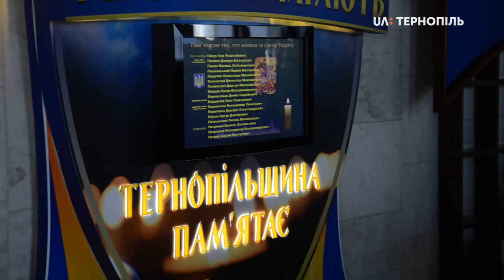Сьогодні в країні відзначають День пам’яті захисників України